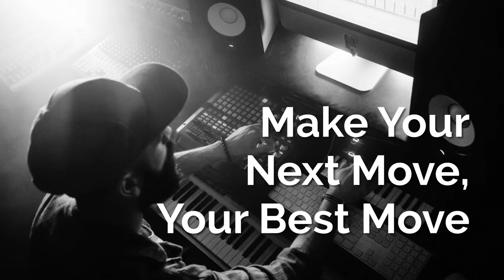Artist Development Services